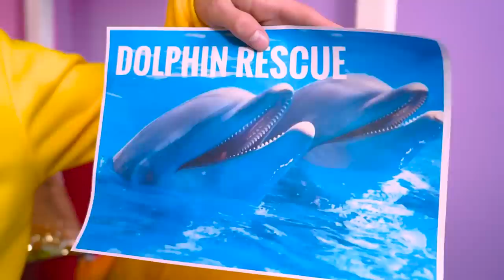Good Mermaid vs Bad Mermaid! My Boyfriend Saved Me from Evil Charms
Did some crazy girl turn you into a mermaid? It happens, but there is no time to relax, because the secret of the good mermaid and the bad mermaid must be preserved! Who will save girls from evil charms, if not their boyfriends?